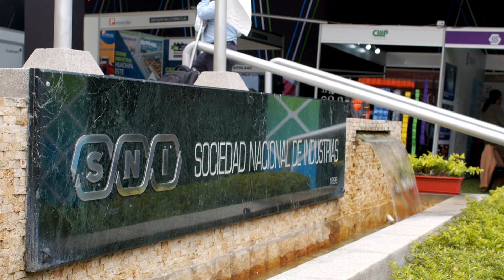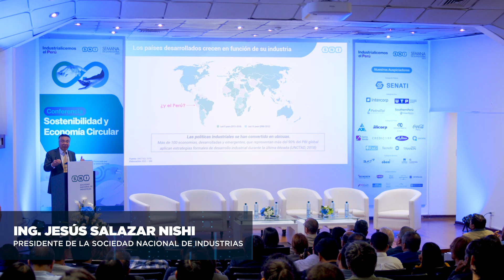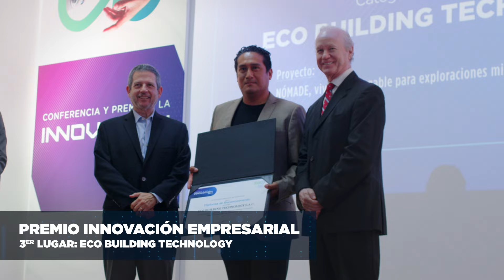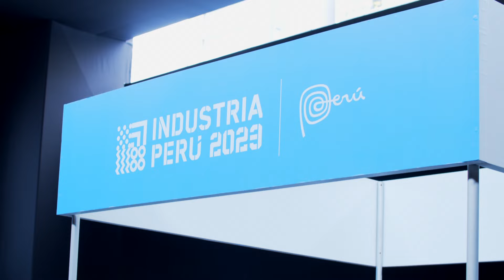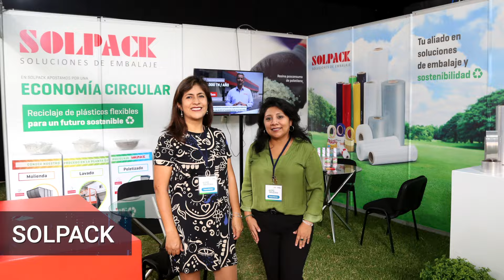Revive la Semana de la Industria 2023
La Semana de la Industria 2023: Industrialicemos el Perú, estuvo lleno de eventos donde se promovió la industria, la sostenibilidad y el desarrollo de las regiones. Revive las diversas actividades que se realizaron, y en las que la SNI recibió la visita de autoridades nacionales, nuestros asociados y representantes del sector público, privado y la academia.